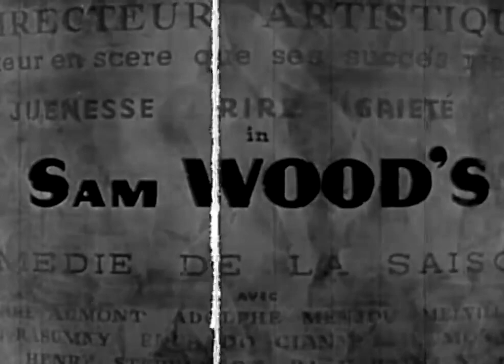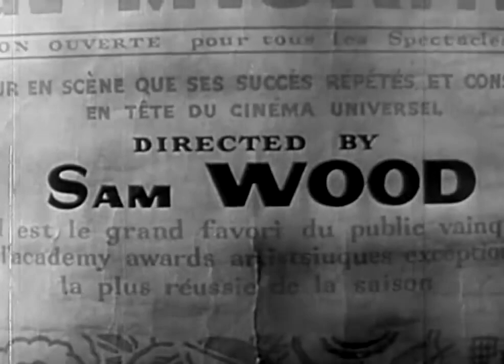Heartbeat 1946 Ginger Rogers, Basil Rathbone & Jean-Pierre Aumont Sam Wood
Heartbeat is a 1946 American romantic drama film directed by Sam Wood and starring Ginger Rogers. It is a direct remake of the French romantic drama Battement de cœur, released in 1940.

Plot (줄거리)

Professor Aristide (Basil Rathbone) runs a school for pickpockets in Paris. He takes on pupils like Yves (Mikhail Rasumny) and young Arlette (Ginger Rogers) by testing their dishonesty. He takes Arlette even though she fails by only stealing an apple instead of money; she's a runaway from a reform school where she's supposed to stay until she turns 21.

Arlette decides to steal just enough to buy into a sham marriage to avoid the reform school. On her first try, however, a well-dressed man (Adolphe Menjou) catches her lifting his stick pin and brings her to his fancy house. He is an ambassador. When Baron Dvorak (Eduardo Ciannelli) arrives, the two agree to a scheme to take Arlette to a diplomatic reception posing as the baron's niece.

It's only when they arrive at the reception that Arlette is told that she is to steal the pocket watch of Pierre de Roche (Jean-Pierre Aumont). She does so while they are dancing, but removes a picture of the ambassador's wife which is inside it (Mona Maris). The ambassador is thrilled to find no picture in the watch as he had been worrying his wife might be growing tired of him and has Arlette slip it back into Pierre's pocket. Pierre insists on driving Arlette home and stops along the way to confess how much he likes her; he kisses her and gives her flowers from his garden before dropping her off at the baron's house and extracts the promise that she'll meet him at the train station the next day, as they are both (supposedly) going to Geneva, where she claims to attend boarding school.

Arlette then sneaks back to Aristide's school but is confronted by the suspicious master thief, who throws her out when his suspicions that she was freelancing are confirmed. She decides to say goodbye to Pierre at the train station and confesses everything. Although he is angry and misses his train, he ultimately insists that she stay the night at his house and prepares a guest room for himself.

The next morning, Pierre's penniless friend Roland (Melville Cooper) arrives to stay while Pierre is in Geneva. Pierre arranges for Roland to sham-marry Arlette in exchange for 10,000 francs. In Geneva, however, he quickly becomes jealous and returns, only to find that Arlette and Roland have hired Yves as a butler and bought clothes he must pay for. Arlette first tries to mollify Pierre and then flaunts her presence when the ambassador's wife shows up. The woman storms out when she finds Arlette's photo in Pierre's watch, a trick that Pierre finds charming.

Pierre confesses to Roland that he is in love with Arlette, but Roland convinces him that his reputation would be ruined if he married her. However, Arlette gets cold feet and cannot go through with the wedding ceremony. Pierre refuses her attempts to make up and heads to another embassy reception. Yves explains the problem to Arlette, but the girl insists that the people whose opinion Pierre is worried about are themselves schemers, liars, and cheats and heads to the reception herself. Pierre has a final change of heart but returns to find her gone and races to the reception.

Pierre finds Arlette charming the minister (Henry Stephenson) and cuts in to ask Arlette to marry him. The baron agrees that gaining a niece is better than having her spill his and the ambassador's secrets.

Pierre and Arlette then have a grand wedding.

Cast (출연진)

Basil Rathbone as Professor Aristide
Ginger Rogers as Arlette Lafron
Jean-Pierre Aumont as Pierre de Roche
Adolphe Menjou as Ambassador
Melville Cooper as Roland Latour
Mikhail Rasumny as Yves Cadubert
Eduardo Ciannelli as Baron Ferdinand Dvorak
Mona Maris as Ambassador's Wife
Henry Stephenson as Minister Tarvey